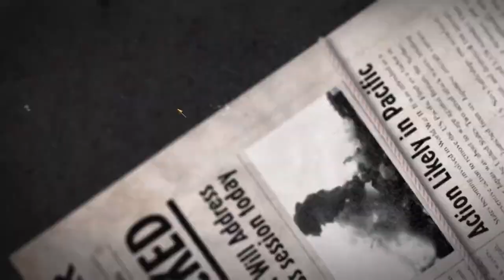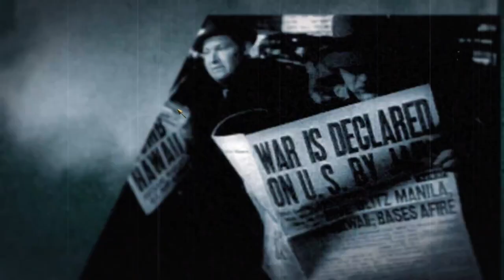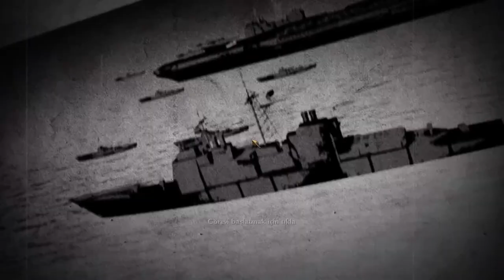[TÜRKÇE]Call Of Duty World At War | Bölüm 1 | Kesin Ölmüşüzdür Biz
Merhabalar ! Bu kanalda bulacağınız videolar imparatorlukların tarih, felsefe , bilim tarihi , kitaplar ve bazen de bu konuların dışında olacak belli başlı konular ile ilgili olacaktır.